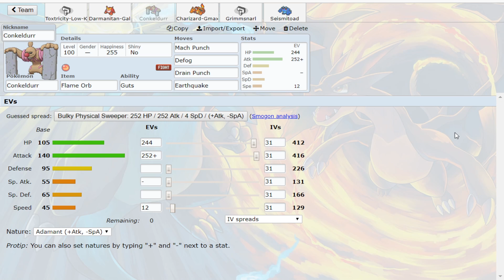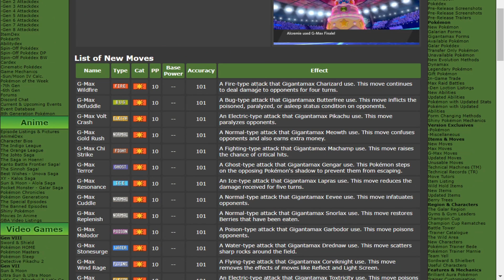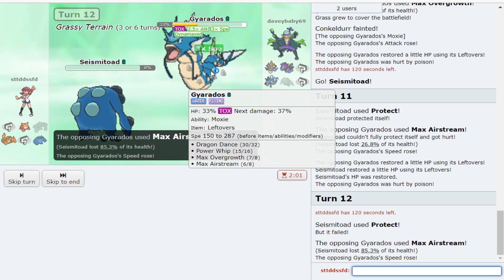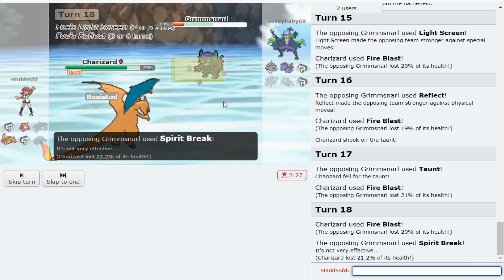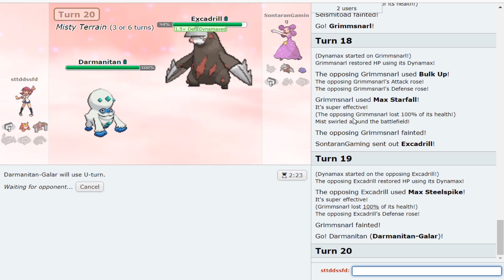Enter TOXTRICITY! Pokemon Sword and Shield! Toxtricity Pokemon Showdown Live!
Enter Toxtricity! My next Pokemon Sword and Shield Pokemon Showdown Live featuring Toxtricity! Can't wait to bring you more Pokemon Showdown lives for the new Sword and Shield Pokemon!

asfgerthrrth Enjoy!